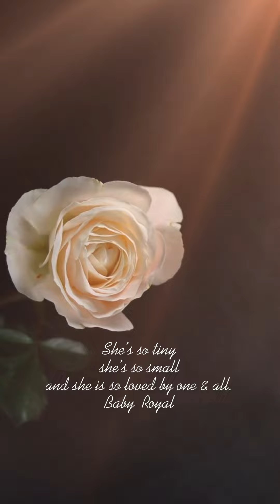My 1st Mother’s Day